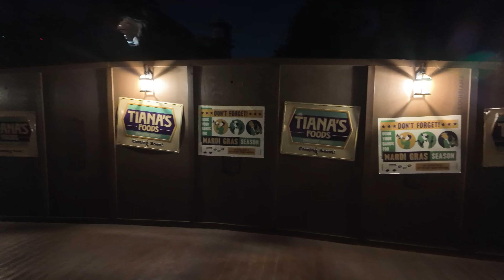Closing Time Disneyland Walkthrough- Right after Oogie Boogie Halloween Season!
Stepping into magic and into Disneyland for a full park walkthrough during the last hour before closing! Even though Disneyland is closing within the hour, we find Mickey Mouse (1:50) taking pictures in Town Square. We get a look at the winking Mickey pumpkin and head down Main Street U.S.A. towards Sleeping Beauty Castle. The walkways in Adventureland feel so much bigger with such small crowds. We get a good look at the Adventureland treehouse before proceeding. From Adventureland, we head into New Orleans Square, which, aside from the Haunted Mansion area, also seems quite empty. We love how spooky the Haunted Mansion (13:06) appears in the moonlight so we take in the view for a moment before heading past Tiana’s Bayou Adventure. We can really take in the sounds while on the trail from Critter Country into Galaxy’s Edge. Batuu also appears desolate and we’re basically alone for a good portion of our walk in this land. Fantasyland, the home to Peter Pan, Mr. Toad’s Wild Ride, and the Mad Tea Party (27:17) which looks beautiful at night, is of course busier than other areas, although many rides appear to be walk-ons. We trek into Mickey’s Toontown, and are delighted at who we spot getting ready to turn in for the evening! Mickey Mouse! (31:20). As we’re leaving Mickey’s Toontown, we hear the closing announcement. Our exit route will take us through Tomorrowland, and before we enter we get a good look at the Matterhorn and a Disney duck! The Nemo Tidepools (37:13) look beautiful at midnight, as does the lighting in Tomorrowland. The Astro Orbitor looks particularly beautiful (42:18), as does Sleeping Beauty Castle. Main Street U.S.A. is open one hour after park closing so there are quite a bit of people still actively browsing and buying merchandise throughout the shops.  Before we end our Disneyland closing time walkthrough, we get a great view of the winking pumpkin head and turn around to catch the castle in the distance.  We walk up to Town Square for a final look at the clock before ending  our Disneyland tour. We hope you enjoyed.

We Stepped into Magic on August 25, 2024 for this video.

¡Entramos en la magia y entramos a Disneyland para recorrer todo el parque durante la última hora antes del cierre! Aunque Disneyland cierra dentro de una hora, encontramos a Mickey Mouse (1:50) tomando fotos en Town Square. Vemos la calabaza de Mickey guiñando el ojo y nos dirigimos por Main Street U.S.A. hacia el Castillo de la Bella Durmiente. Las pasarelas en Adventureland parecen mucho más grandes con tan poca gente. Vemos bien la casa del árbol de Adventureland antes de continuar. Desde Adventureland, nos dirigimos a New Orleans Square, que, además del área de Haunted Mansion, también parece bastante vacía. Nos encanta lo espeluznante que parece Haunted Mansion (13:06) a la luz de la luna, así que contemplamos la vista por un momento antes de pasar por Tiana's Bayou Adventure. Realmente podemos disfrutar de los sonidos mientras recorremos el sendero desde Critter Country hasta Galaxy's Edge. Batuu también parece desolado y estamos básicamente solos durante una buena parte de nuestro paseo por esta tierra. Fantasyland, el hogar de Peter Pan, Mr. Toad’s Wild Ride y Mad Tea Party (27:17), que se ve hermosa por la noche, es, por supuesto, más concurrida que otras áreas, aunque muchas atracciones parecen ser transitables. Caminamos hacia Mickey’s Toontown y nos encanta ver a quién vemos preparándose para dormir por la noche. Mickey Mouse! (31:20) Cuando salimos de Mickey’s Toontown, escuchamos el anuncio de cierre. Nuestra ruta de salida nos llevará a Tomorrowland y, antes de entrar, ¡vemos bien el Matterhorn y un pato de Disney! Las pozas de marea de Nemo (37:13) se ven hermosas a medianoche, al igual que la iluminación en Tomorrowland. El Astro Orbitor se ve particularmente hermoso (42:18), al igual que el Castillo de la Bella Durmiente. Main Street U.S.A. está abierta una hora después del cierre del parque, por lo que hay bastante gente que todavía busca y compra mercadería activamente en las tiendas. Antes de terminar nuestro recorrido a la hora de cierre de Disneyland, obtenemos una excelente vista de la cabeza de calabaza que parpadea y nos damos la vuelta para ver el castillo a la distancia. Caminamos hasta Town Square para echar un último vistazo al reloj antes de finalizar nuestro recorrido por Disneyland. Esperamos que lo hayas disfrutado. ¡Muchas gracias por mirar!

Nos Adentramos en la Magia el 25 de agosto de 2024 para este video.

0:00 Disneyland Entrance Gates
0:26 Disneyland Entrance
1:15 Disneyland Town Square
3:10 Main Street U.S.A.
6:22 Partners Statue
7:30 Frontierland
8:07 Adventureland
10:10 New Orleans Square
13:50 Tiana’s Bayou Adventure/ Critter Country Path
15:46 Star Wars: Galaxy’s Edge
24:06 Fantasyland
29:16 Mickey’s Toontown
34:20 Fantasyland
38:30 Tomorrowland
43:05 Sleeping Beauty Castle
44:20 Main Street U.S.A.